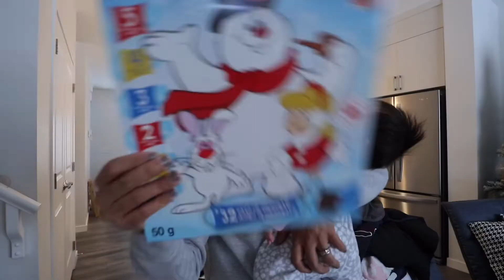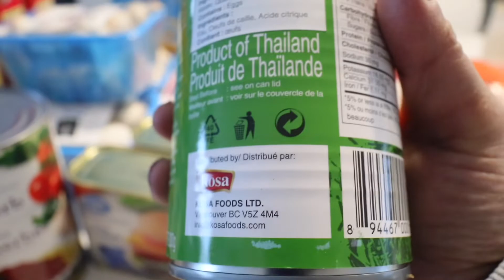VLOGMAS 8: TOKNENENG VLOGMAS | FIL-CAN VERSION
Ang vlogmas natin ngayon ay, "Vlogmas 8: Tokneneng Vlogmas | Fil-can version.

Mga kaganapan:

1. Wala sa mood si Adam
2. Nag-grocery sa Walmart
3. Cute si Kara
4. May bagong lipstick si Nanay
5. Nagluto ng Pink Tokneneng si Nanay
6. Tumaba si Nanay (LOL)